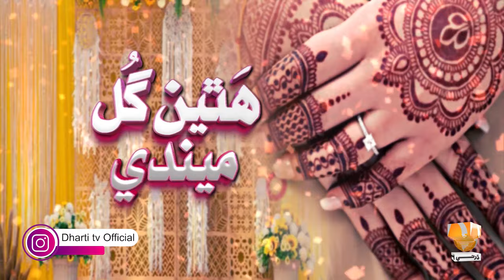Eid Special Program "Hathen Gull Mehndi" Mehtab Baloch || Eid 2nd Day || Dharti Tv